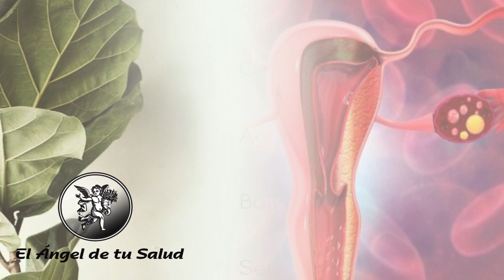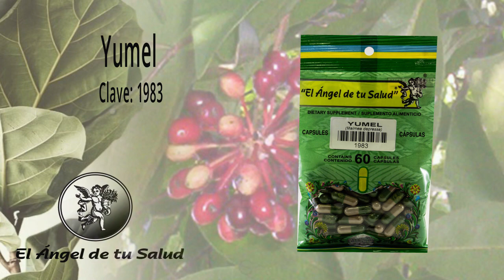FÓRMULA HERBOLARIA PARA SÍNDROME DE OVARIO POLIQUÍSTICO Y RESISTENCIA A LA INSULINA